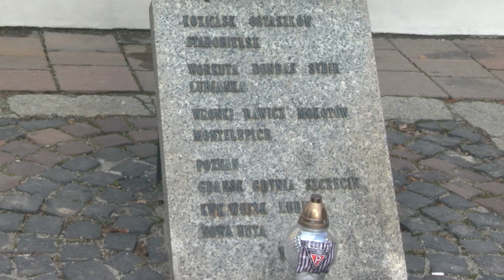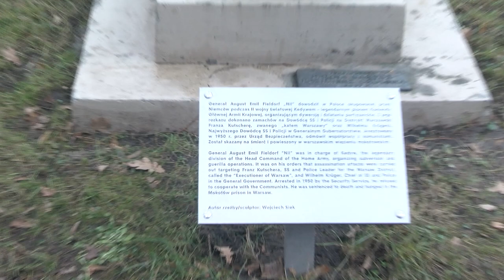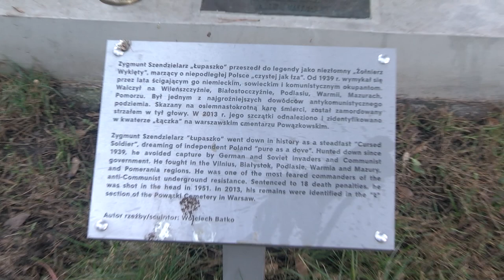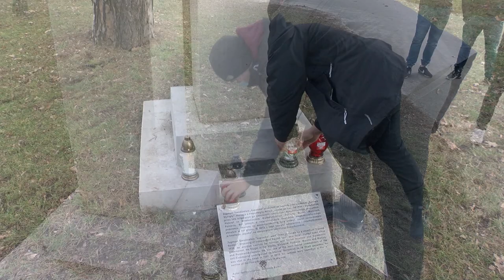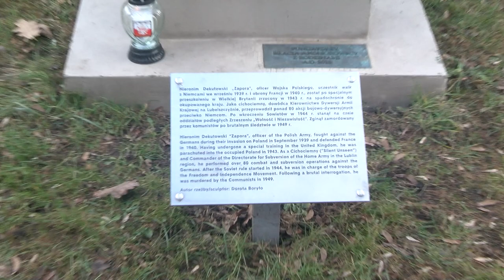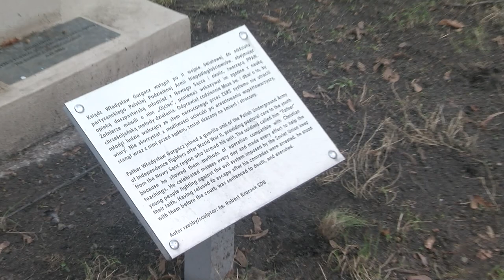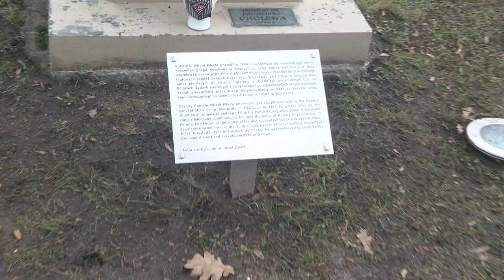Kraków 01.03.2021r. Patrioci Krakowscy Ku Pamięci „Żołnierzy Niezłomnych”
Obchodzony 1 marca Narodowy Dzień Pamięci „Żołnierzy Niezłomnych” został ustanowiony przez Sejm RP w 2011 roku, aby upamiętnić tych, którzy po II wojnie światowej z bronią w ręku przeciwstawili się narzuconej siłą władzy komunistycznej.

Powojenna konspiracja niepodległościowa była najliczniejszą formą zorganizowanego oporu polskiego społeczeństwa wobec reżimu komunistycznego. W zbrojnym podziemiu działało nawet 200 tys. osób w różnych oddziałach. Kolejnych 20 tys. walczyło w partyzantce. Kilkaset tysięcy osób zapewniało łączność, aprowizację, wywiad i schronienie.

Przeciwko władzy występowali także uczniowie zrzeszeni w podziemnych organizacjach młodzieżowych – łącznie ok. 20 tys. młodych ludzi.